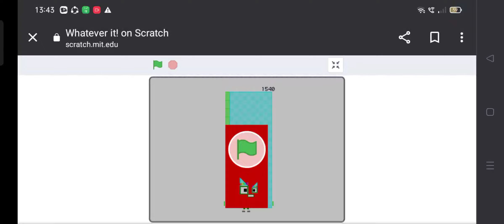1540 but Style away!